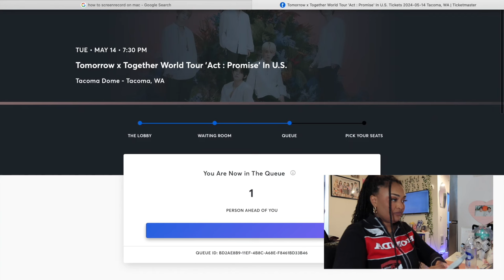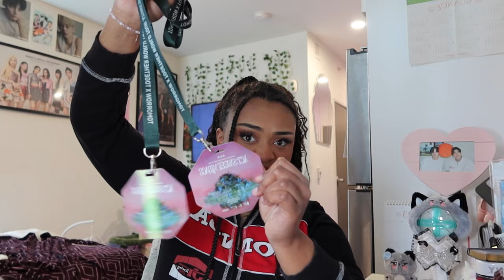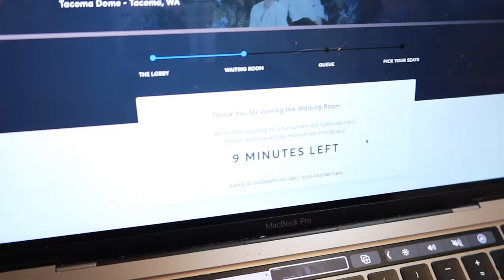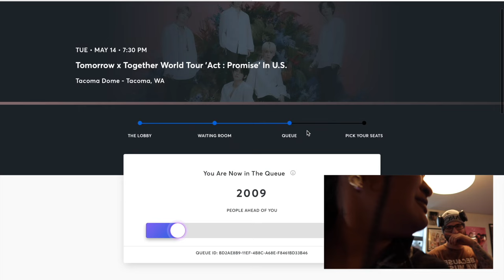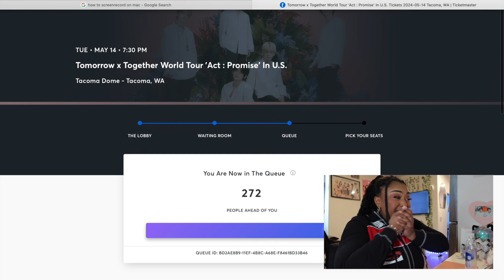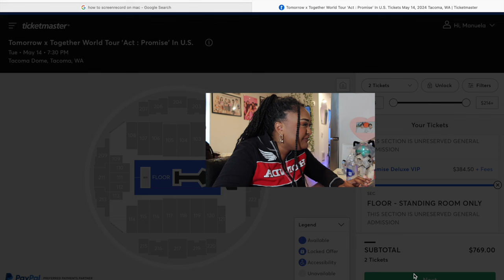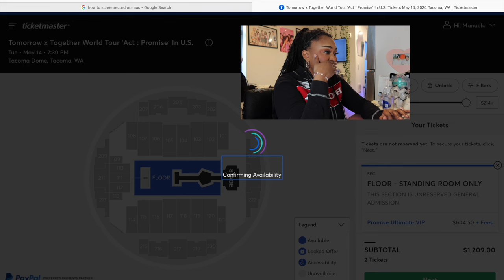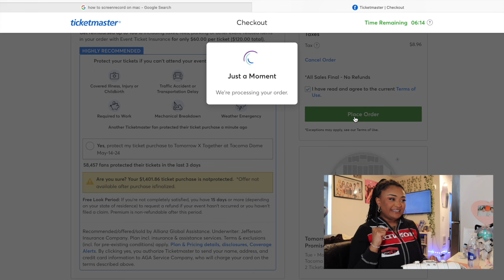I GOT ULTIMATE VIP FOR TXT 'ACT:PROMISE' TOUR 2024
TXT ARE FINALLY COMING TO MY STATE THIS TOUR AHHHH!

LET ME KNOW IF YOU GUYS GOT ANY TICKETS FOR THE TOUR IN THE COMMENTS!🐥